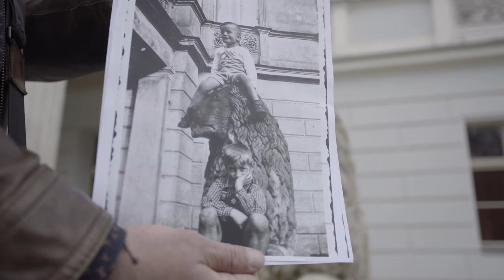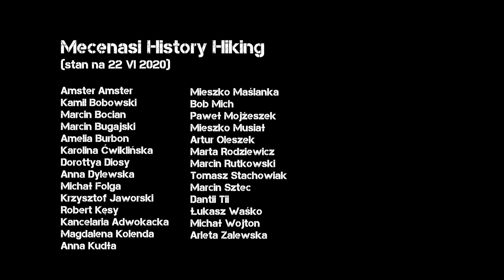Jaką maszynę ukrył na strychu Niemiec 70 lat temu? Łukasz Kazek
Dzisiaj opowiem o przypadkowym spotkaniu, dzięki któremu trafiłem na unikatowe fotografie z okresu II wojny światowej. Były niemiecki mieszkaniec dzisiejszej Jedliny-Zdrój mieszkał tuż przy Pałacu Jedlinka, w którym wówczas znajdowało się biuro Organizacji Todt projektującej tajemniczy kompleks "Riese" (z niem. "Olbrzym") w Górach Sowich.

Prowadzący: Łukasz Kazek
Reżyseria: Mateusz Kudła
Zdjęcia: Łukasz Herod
Dźwięk: Krzysztof Bąk